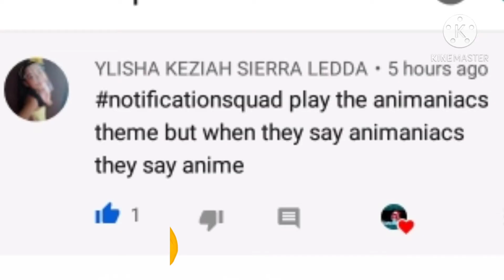(Notification Squad) Animaniacs 2020 Theme Song but when they say "Animaniacs" They say Anime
We're ANIME